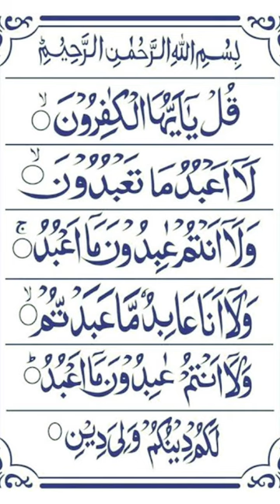Surah Al Kafron with Urdu translation#shorts